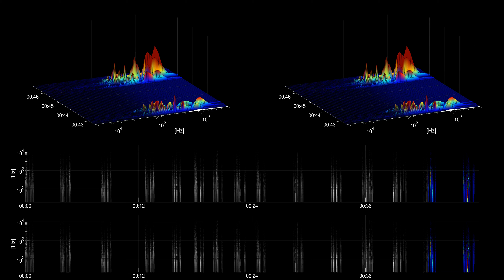[Free sound effect] Foley | Stumble On Hollow Wood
Title: Stumble On Hollow Wood
Category: Foley